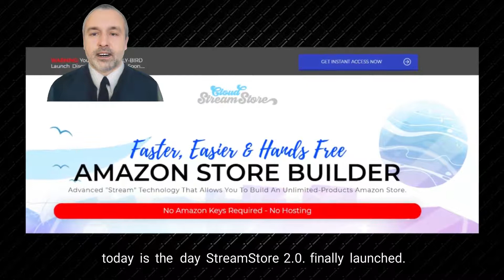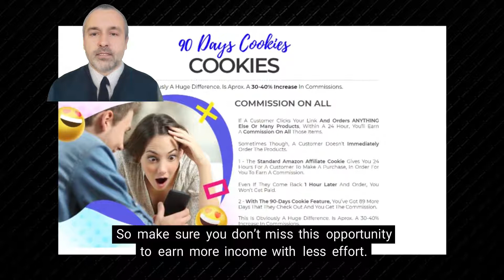eCommerce Business-Best eCommerce Business To Start in 2020 As Beginner-Passive Income On Autopilot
And if you’ve heard all the buzz happening in our Internet Marketing community…

today is the day StreamStore 2.0. finally launched.

You see, in the previous version so many people love this it sold for more than 12,000 copies…

and right now, with its latest features I can guarantee you’ll absolutely love it.

Why? / Here’s why…

Amazon simply won’t let you do it.

which is so time-consuming.

Stream Store 2.0. solves all the problems.

it’s wide open for you to profit.

This going to be a game-changer.

So make sure you don’t miss this opportunity to earn more income with less effort.

So if you love making money and also love to automate your work…

go to the link below to read more about StreamStore 2.0.

I’m sure you’ll love it.

7 Ways to Make Your E-COMMERCE Business WILDLY Successful – 7Ways Ecommerce Business Model | Case Study | How Ecommerce in India earns.

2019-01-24 - Still, it can be tremendously difficult to know exactly how to start an eCommerce business that will actually do well enough to generate revenue.

Selling products online is a great way to achieve financial independence, and this guide on how to start an ecommerce business will get you started.

If you want to learn how to start an eCommerce business, or you already have one and want to up your game, you're in the right place.

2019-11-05 - How to Start an Ecommerce Business.

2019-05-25 - How to start an eCommerce business.

Your goals are going to change once you learn how to start a business.

Many people are wondering how to start a business with no money.

Sign up to Gretta's free step by step training on how you can start your own profitable e-commerce store using her simple 3 step framework -...

How to set up an online eCommerce business in 5 simple steps.